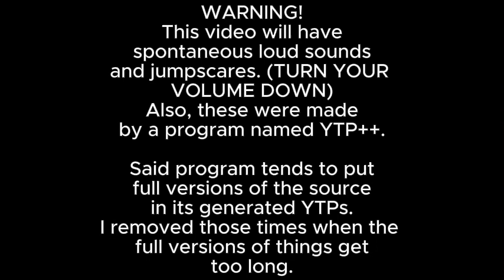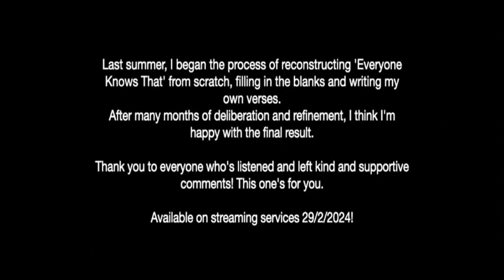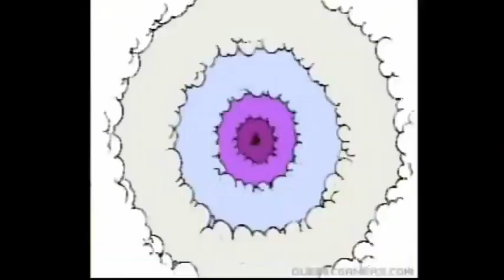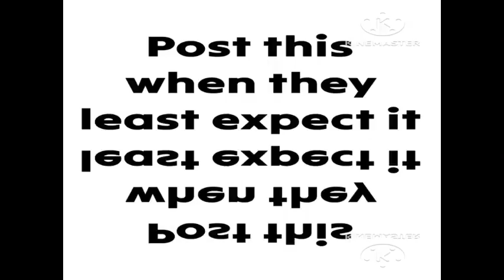YTP: A Few Experiments with YTP++ (LOUD, JUMPSCARE & SEMI-SWEAR WARNING)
So, yeah. I discovered YTP++, which is a program that can generate steaming hot YTPs fresh from the generation oven. I went nuts with it, and it went nuts.

Tags (ignore): YTP, ai, generated, +, ++, weird, harvey, girls, forever, sperm, gay, luigi, 2009, 2010, 2024, 2018, goofy, goofy ahh, skibidi, embassy, sparta remix, nuts, crazy, spontaneous, lgbtq, high pitch, vibrato, sugary, spire, sugary spire, hired, spongebob, songs, everyone knows that, ulterior motives, pizza tower, baldi, funny, random, wow, trains, meg, asdf, movie, furry, antifurry, sigma, ear, low quality, meme, cd, fellas, texas, lost, huggy wuggy, ohio, homophobic, 2020, coronavirus, news, politics, VIEWS